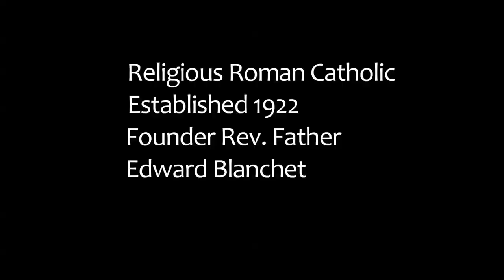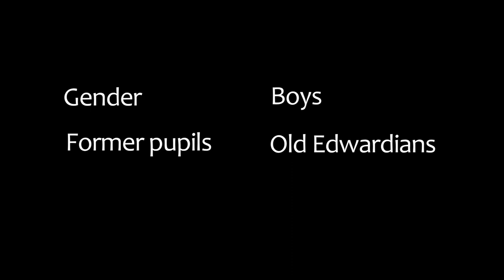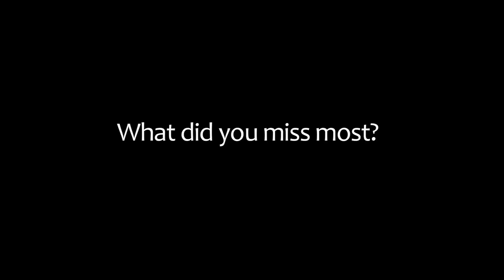Short version - Centenary Celebration St. Edward's Secondary School Freetown, Sierra Leone 2022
On the 27th February 2022 St. Edward's Secondary School Freetown celebrated its 100 years. As a filmmaker and an old boy this is what I present to you all.